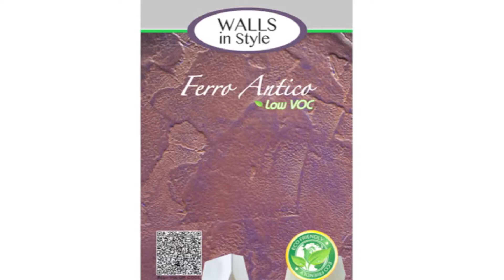Ritver's Ferro Antico